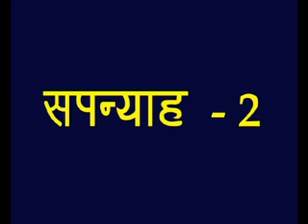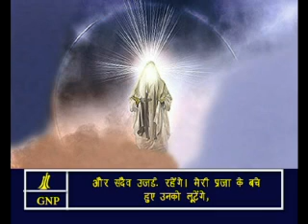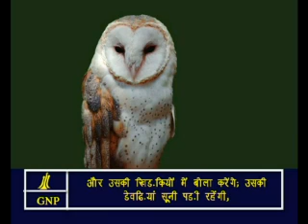Zephaniah 2 Hindi Picture Bible